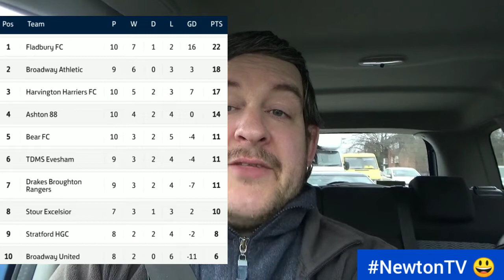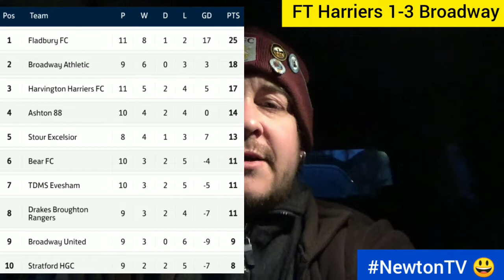Harvington Harriers v Broadway United.//He's done him again!//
Please share on your social media, let's get this out there for the fans. 👍

Wednesday 7th April.

Harvington Cricket Club 🏟️.

Evesham and District Sunday League.
Division Two.

Harvington Harriers v Broadway United.

//He's done him again!//